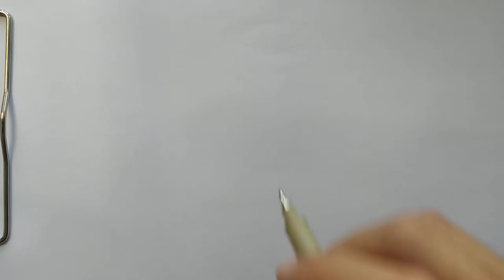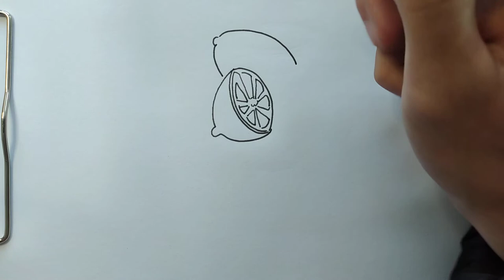How to draw limo